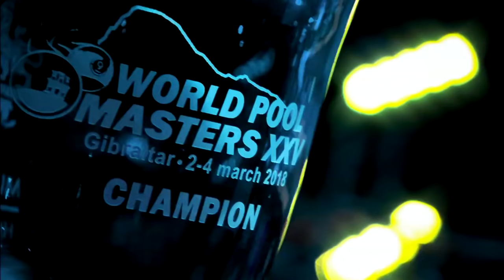Niels Feijen vs Shane van Boening | 2018 World Pool Masters | Final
Niels Feijen and Shane van Boening meet in the final of the 2018 World Pool Masters.